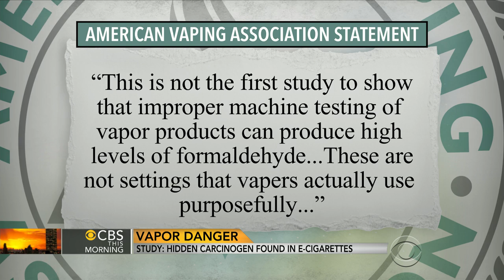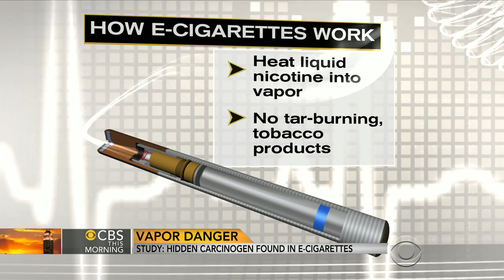Hidden carcinogen found in e-cigarettes, study finds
There's a new warning that e-cigs may not be as safe as they seem. The New England Journal of Medicine says e-cigarette users are five to 15 times more likely to get formaldehyde-related cancers than long-term smokers. Dr. Holly Phillips joins "CBS This Morning" to discuss the study.